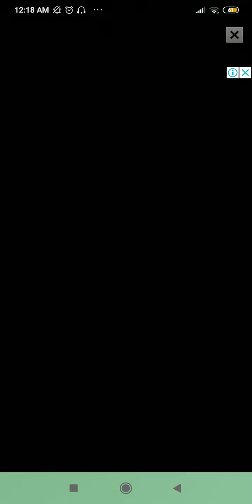SOAP CUTTING GAME ASMR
The game which addicted whole world and has been appreciated by more than 10 million people is here!!!

A gamer team has bought you levels of this exclusive game Walkthrough of Soap cutting with new levels!!!

SOAP CUTTING GAME ASMR GAME
level1level2level3level4level5level7level7level8level9level10level11level12level13level14level15level16level17level18level19level20level21level22level23level24level25level26level27level28level29level30level31level32level33level34level35level36level37level38level38level39level40level41level42level43level44level45level46level47level48level49level50level51level52level53level54level55level56level58level59level60level61level62level63level64level65level66level67level68level69level70level71level72level73level74level75level76level77level78level79level80level81level82level83level84level85level86level87level88level89level90level91level92level93level94level95level96level97level98level99level100level101level102level103level104level105level106level107level108level109level110level111level112level113level114level115level116level117level118level119level120level121level122level123level124level125level126level127level128level129level130level131level132level133level134level135level136level137level138level139level140level141level142level143level144level145level146level147level148level149level150level151level152level153level154level155level156level157level158level159level160level161level162level163level164level165level166level167level168level169level170level171level172level173level174level174level175level176level177level178level179level180level181level182level183level184level185level186level187level188level189level190level191level192level193level194level195level196level197level198level199level200